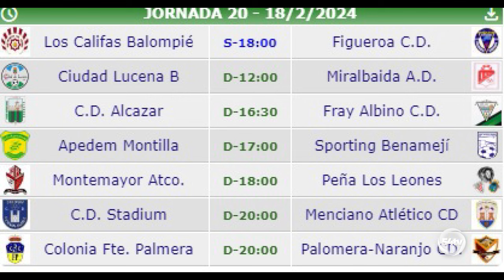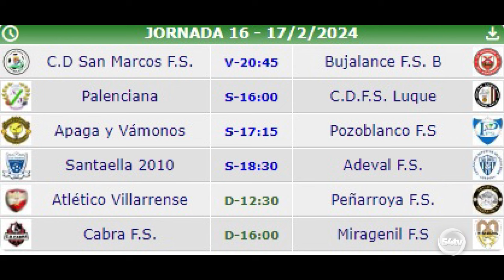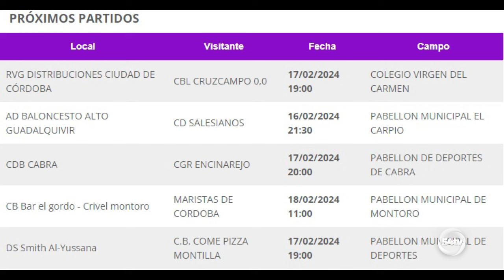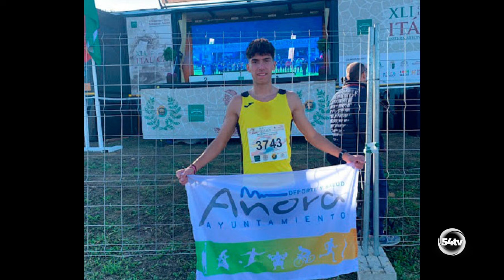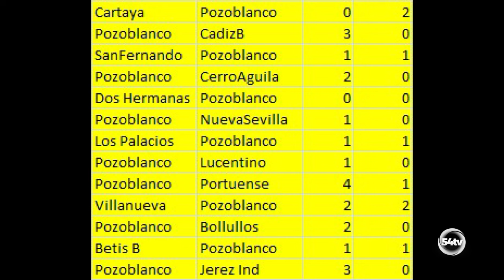DEPORTES 16 FEBRERO